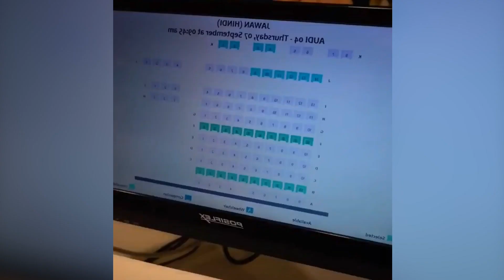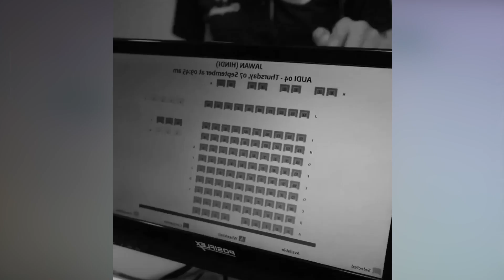SRK Girls Fans Booked Full Theatre For JAWAN Movie 🔥 Nagpur The Club SRK FDFS Celebration l SRK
About Channel:
NewsFlash Central  News Channel Covers The Latest News, Breaking News, Politics, Entertainment News, Business News and Crime News.

jawan pre release event
jawan trailer
jawan song
jawan prevue
jawan movie ka trailer
jawan update
jawan srk
jawan teaser
jawan full movie
jawan reaction
jawan movie teaser
jawan review
jawan 2023
jawan official trailer
jawan trailer update
srk movies,movie
srk jawan trailer
jawan movie update
jawan teaser trailer
movie review
jawan trailer
jawan trailer review
jawan movie
jawan,jawan official trailer
srk jawan trailer
jawan trailer srk
jawan trailer update
jawan teaser trailer
jawan song
trailer
jawan shahrukh khan
jawan reaction
jawan hindi trailer
jawan movie song
jawan prevue
jawan srk
jawan ka trailer
jawan teaser
jawan update
jawan trailer 2
jawan movie teaser
jawan trailer hindi
jawan trailer review
jawan trailer